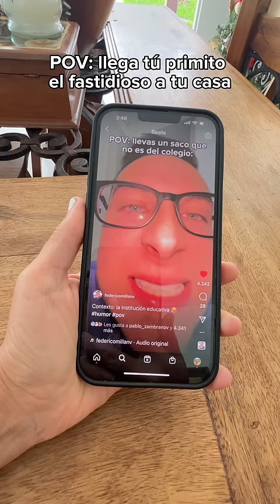El primito mamon 😅🤣